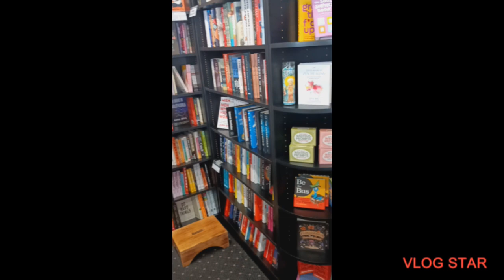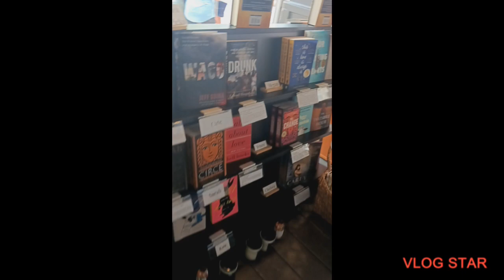late art beat and eat video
I'm sorry I haven't uploaded a new video on the due date but here's the art beat and eat festival